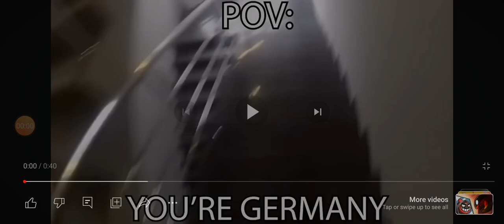17 March 2024